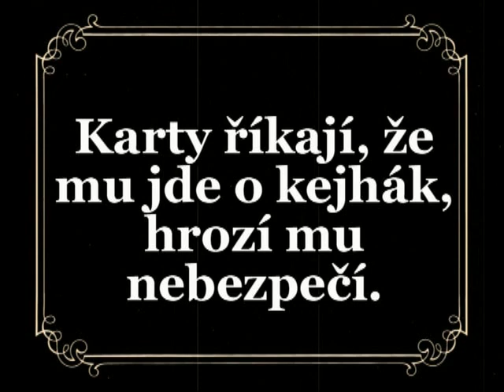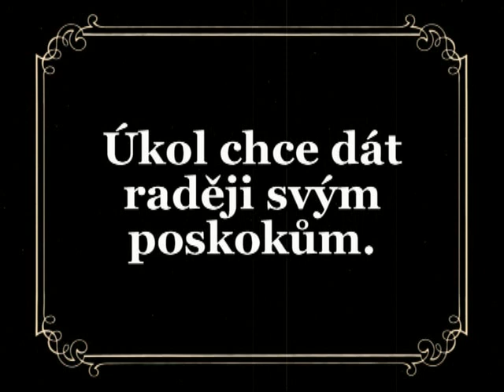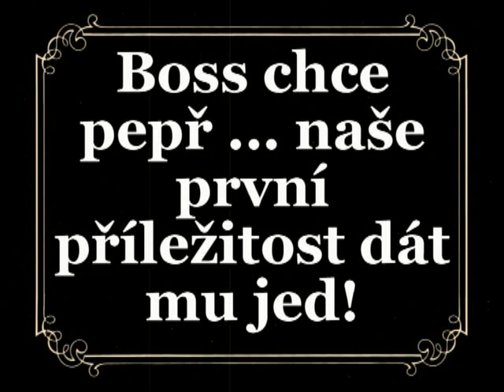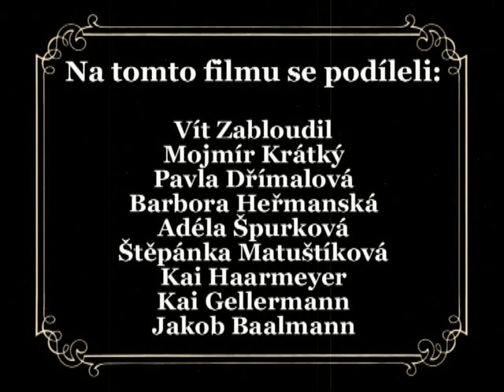Boss a jeho pomocníci - czech